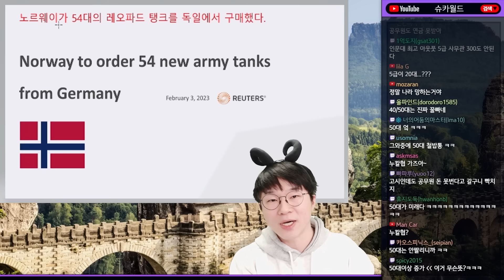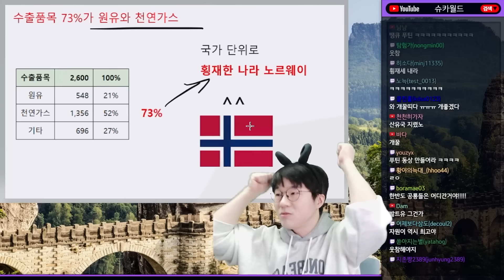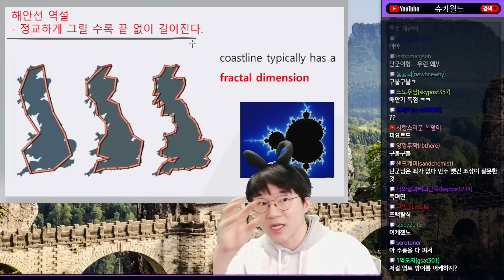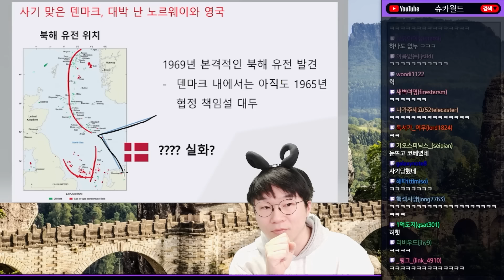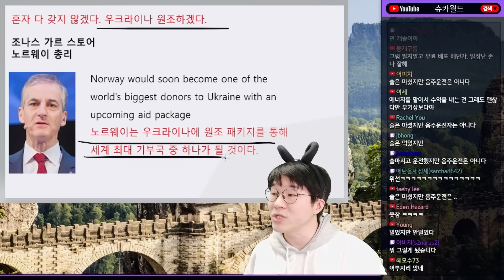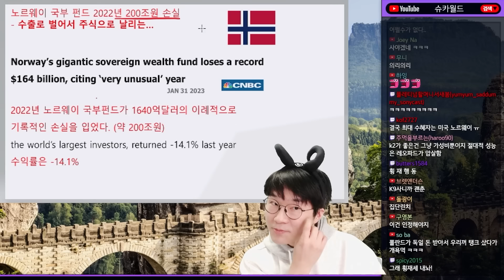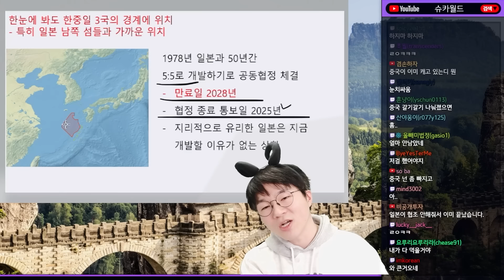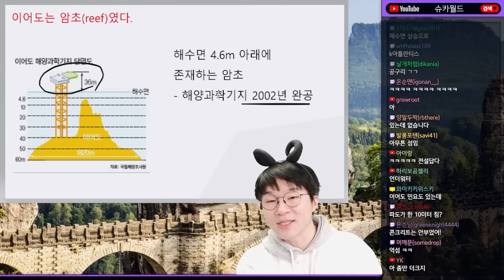전쟁으로 횡재한 나라 노르웨이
0:00 ~ 16:36 전쟁으로 떼돈 벌었지만 전쟁 수혜국은 아닌 나라
16:36 ~ 22:19 박스를 치우고싶은 이야기